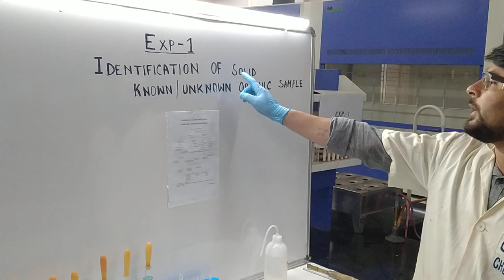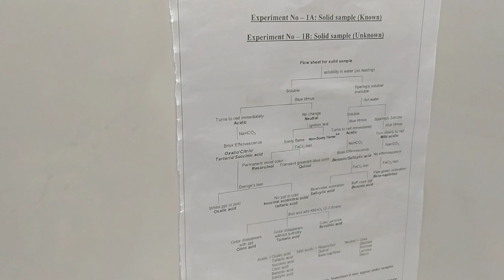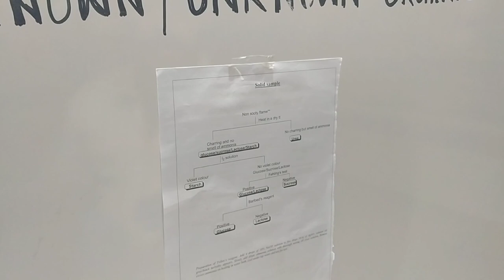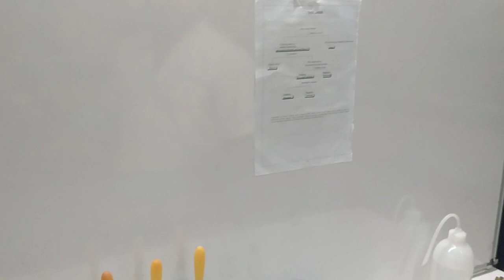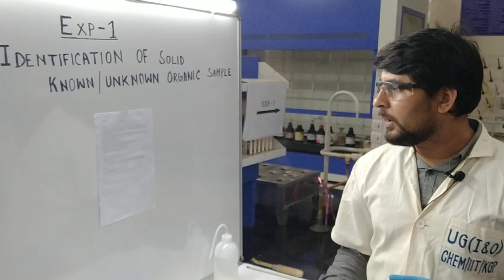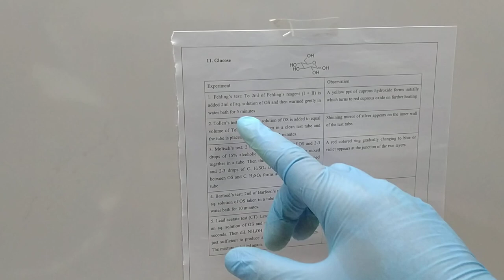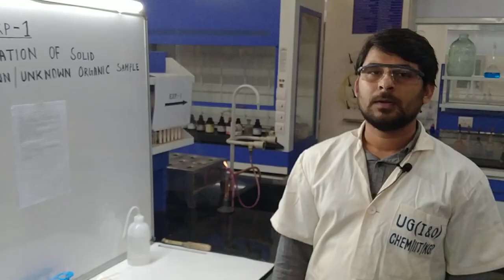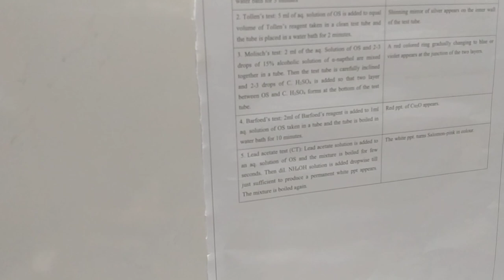Exp-1GLUCOSE a solid sample